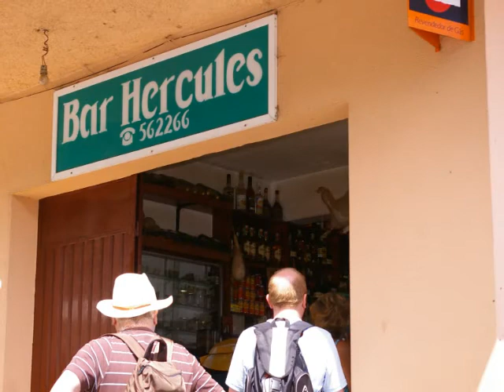Madeira wandeling Amazing Vistas.wmv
Madeira wandeling "Amazing Vistas"